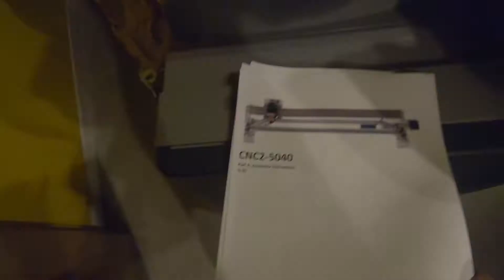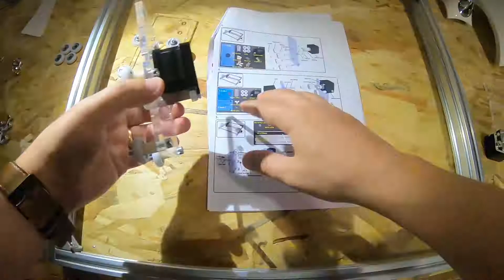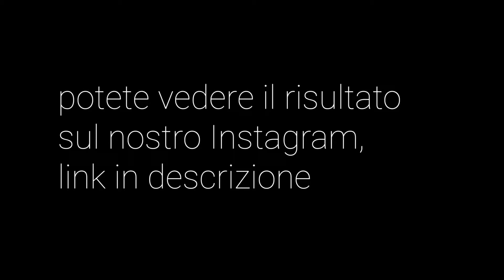Assemblaggio di un incisore laser per personalizzazioni di pelle, legno, gomma, cartone, etc.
Abbiamo acquistato un incisore laser di piccole dimensioni per poter soddisfare anche le richieste di personalizzazione di pochi pezzi. L'incisione laser è una tecnica che consente di personalizzare (con loghi, marchi, disegni e scritte) gadget fatti di materiali come:
- pelle
- legno
- cartone
- gomma
e molto altro, scavando uno strato più o meno profondo.

In questo video ti facciamo vedere come ce lo siamo montati da soli perché la creatività è anche manualità e va allenata di tanto in tanto. Per questa occasione ci siamo trasformati in 2DIYspari*.
Continua a seguirci per vedere come lo sfrutteremo!!!
*DIY = Do It Yourself (termine utilizzato per indicare i lavori di bricolage)